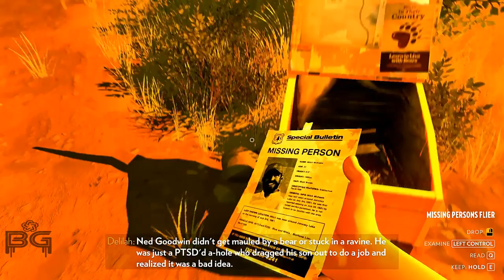Firewatch Walkthrough - Thin Column Of Smoke - Part 5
Firewatch Walkthrough - Thin Column Of Smoke :-

Firewatch Thin Column Of Smoke. FireWatch Continues, in this part I found a smoke coming out from nowhere in the mountain. It was wired to see that the smoke as
I don't know who have done that and I went to investigate about the smoke. This is turning out to be more and more interesting. I hope you will like watching this

More Video Will Be Uploaded Soon.

Till Then Keep Watching BackBencher Games.